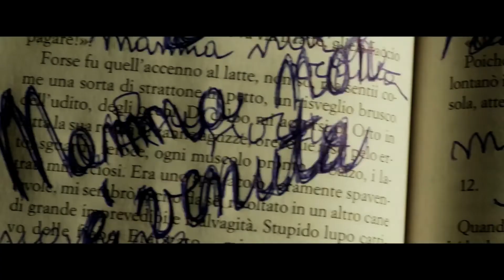『僕を憐れむ子守唄 呪われたベッドNO 6 』予告編 ビデックスJPで配信中！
『僕を憐れむ子守唄-呪われたベッドNO.6-』はビデックスJPで配信中！

■あらすじ
その子に優しくしてはいけない　夫の紹介で、新しく開業された小児病院の夜勤医師の面接に向かったビアンカ。院長のセヴェロ神父から、前任者が勤務中に飛び降り自殺で亡くなったことを聞いて恐怖を覚えるが、面接時に妊娠を隠していた後ろめたさと、主人の面子を潰さないためにも辞退することができず渋々引き受けることに…。ある夜、眠れない彼女は母親が来てくれないことを悲しんでいる謎の男の子と出会う。「明日になればきっとくるよ」と励ますビアンカに、男の子は「約束だよ」と笑顔で答える。翌朝、スタッフにそのことを訊ねるが「6番ベッドは今は誰も使っていない」という返事が…。彼女が見たのは幻だったのか、それとも現実だったのか。やがて彼女は新たに開業されたこの施設が以前は精神病院だったことを知り…。

(C)MOMPRACEM SRL, MADELEINE SRL, ROMANA AUDIOVISUAL 2018